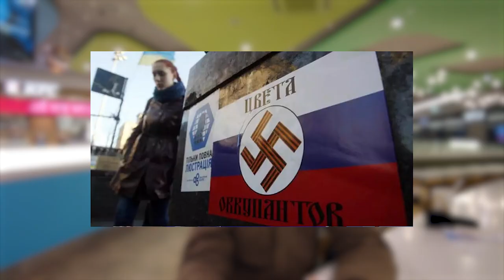Why Anti-Russian Sentiment is Now Necessary (And How to Deal With Russians?)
After the atrocities of Bucha, Mariupol, and Khariv...
It's obvious to many.
The Russian government is Hitler's Third Reich.
The Russian people are enabling the bombing, execution, and torture of peaceful citizens.
And most importantly, the Russian tricolor flag is now synonymous with the swastika.
Where do we go from here? How do we engage with Russians now?
After all, there are 114,000,000 of them.
In this video, I give you the answers.

Your contribution helps me in so many ways.